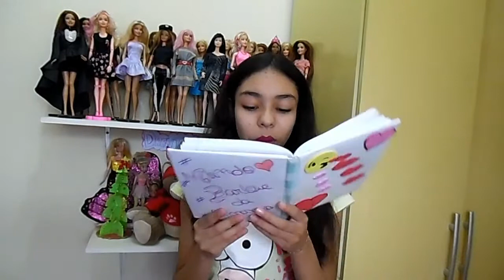BEIJO BEIJINHO BEIJÃO PARA QUEM É ESPECIAL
Olá pessoal! Vocês pediram, aqui estão mais Beijinho todos que vocês pediram e mais os dos aniversariantes!

Logo teremos mais novidades aqui no canal. Não percam. Beijão!

Participe, enviando suas dicas e sugestões. Este canal foi feito para todos nós, aprender e ensinar coisas fáceis de fazer de criança.

DSL1608am2808dv1502V1807